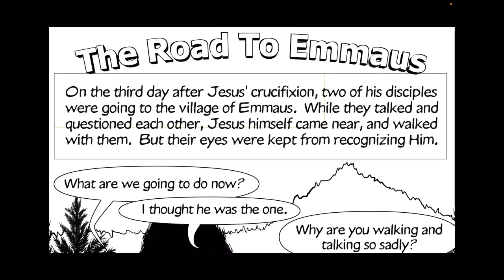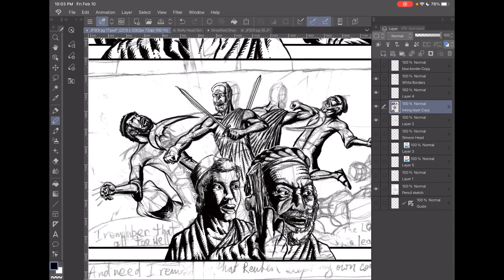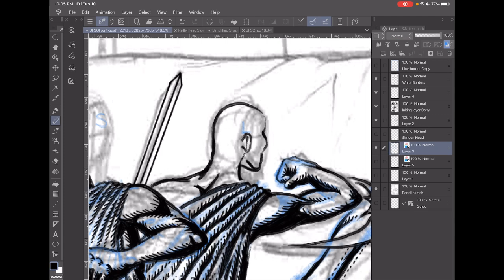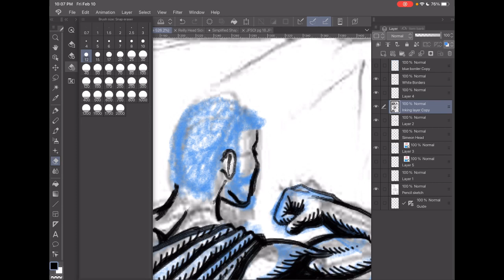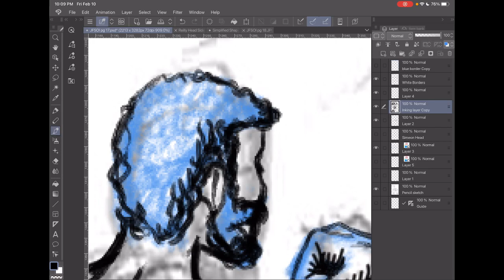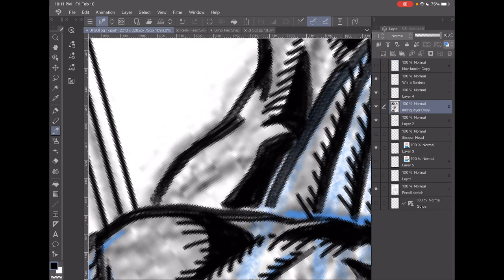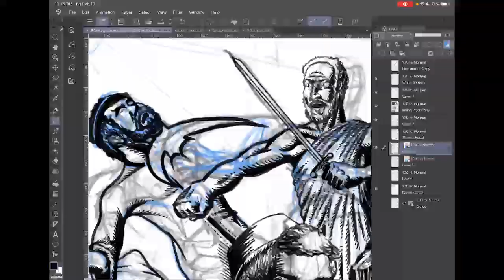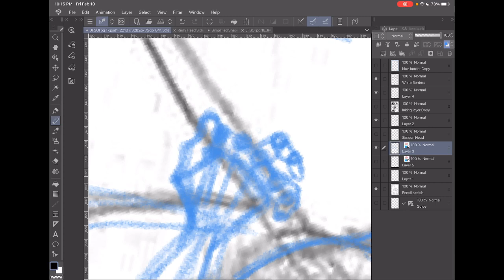Inking page 17 of my comic “Joseph: Favored Son of Israel” 021023_01